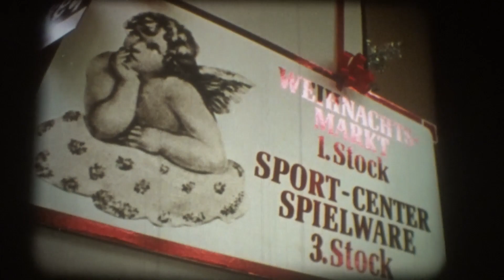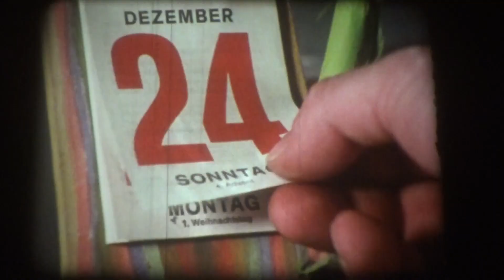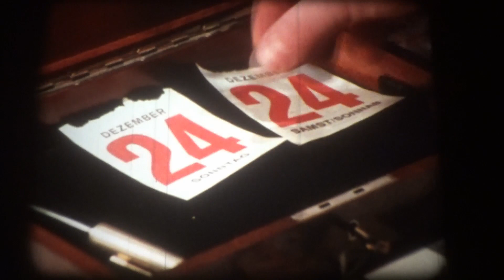16mm Film - Ein Weihnachtsfest - Österreich 1978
16mm Film - Ein Weihnachtsfest - Österreich 1978

Kamera und Regie: Herbert Link

Buch: Herbert Link, Justus Neumann, Hermann Weiner

Darsteller: Justus Neumann u. a.

Der Film schildert, wie ein allein lebender junger Mann sein Weihnachtsfest vorbereitet: gelassen, wenig aufwändig und im Kontrast zur Hektik und Geschäftigkeit seiner Umgebung. Er regt an, über vorweihnachtliche Verhaltensgewohnheiten sowie über die Art und Weise, das Weihnachtsfest zu feiern, nachzudenken und Alternativen zu entwickeln. Der Film kommt ohne Kommentar und Dialoge aus. Kontrastierende Geräusche und Musik, Gestik und Mimik 'interpretieren' den Handlungsablauf.

The film depicts how a young man living alone prepares for Christmas: calmly, with little effort and in contrast to the hustle and bustle of his surroundings. It encourages us to think about our pre-Christmas habits and the way we celebrate Christmas and to develop alternatives. The film manages without commentary or dialog. Contrasting sounds and music, gestures and facial expressions 'interpret' the plot.